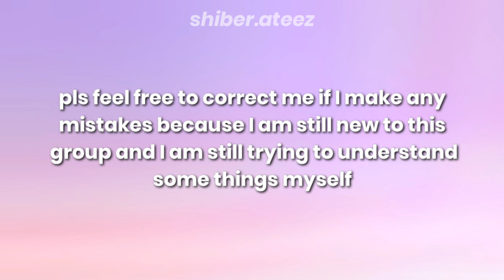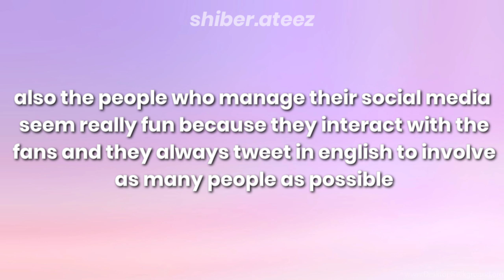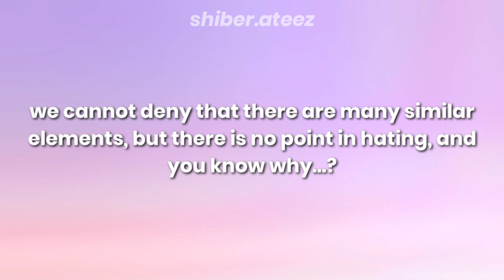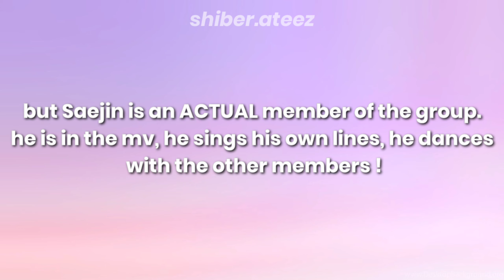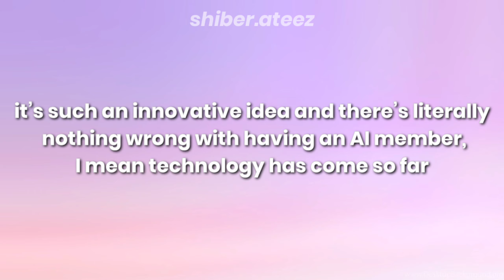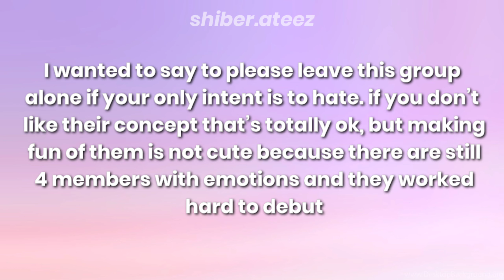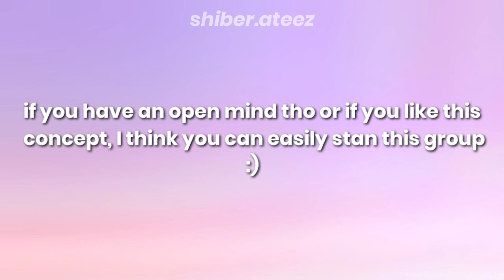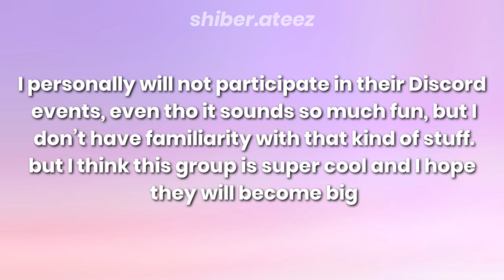let's talk about Superkind...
Hi, today’s topic is the group Superkind with their virtual concept and their AI member (Saejin). I started stanning them right after their debut because their song was just TOO good, and I saw many people being confused by this group. So here I am trying to explain this group lmao. I hope you enjoyed this video !

I didn't mention the fact that some people are saying that Saejin's face is inspired by many idols (Eunwoo, Jaehyun, Taeyong, Jaemin, Juyeon: these are the most popular names mentioned by people). I didn't talk about this in my video because there is no proof and we can't really say anything. If you personally think they merged different idols' faces to create Saejin, you are free to believe that; but I personally think he was simply created respecting the many korean beauty standards lol.

╰┈➤ timelapses:
0:00 - 0:34 : Intro
0:35 : Deep Studio entertainment, The first decentralized entertainment
1:36 : The Debut Teaser Controversy, is it plagiarized or not?
3:17 : Are they basically copying Aespa’s AI members?
4:41 : Saejin aka the first AI kpop idol
5:10 : Live promotions
5:42 : In conclusion, stan Superkind
6:44 : Outro